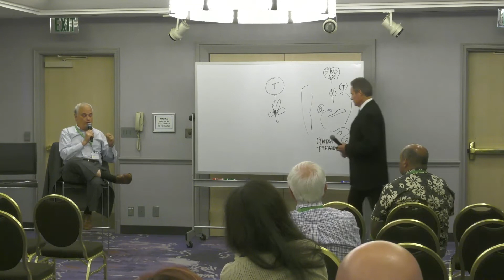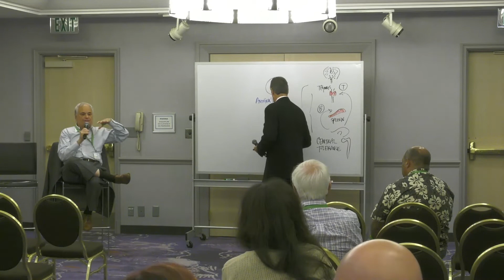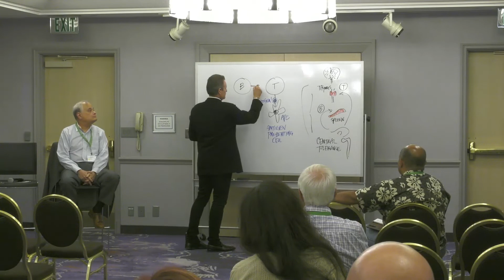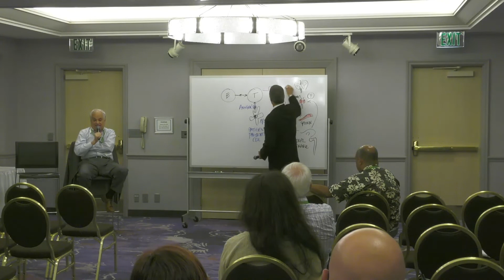Breakout Session: Simplifying the Science - 2022 NMO Patient Day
2022 International NMO Patient Day
Hilton LAX

Presenter: Dr. Terry Smith and Dr. Michael Yeaman

Facebook - The Guthy-Jackson Charitable Foundation